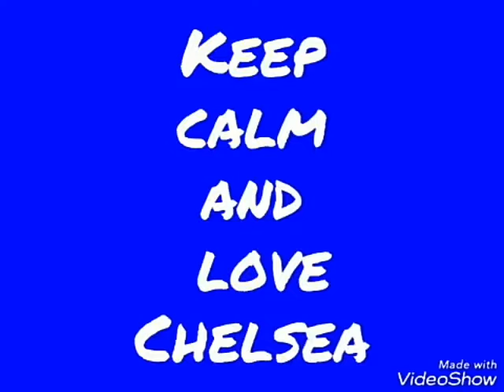Liverpool 2-2 Chelsea (5-4 pens) | UEFA Super Cup | First 90 + Extra time